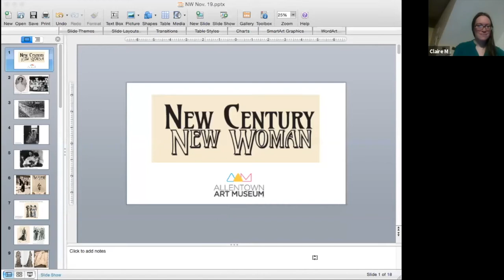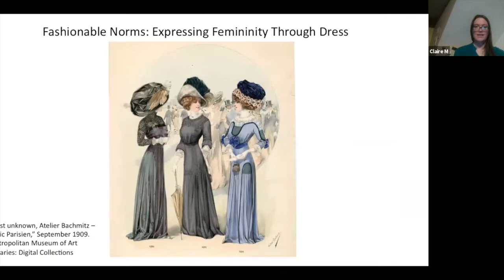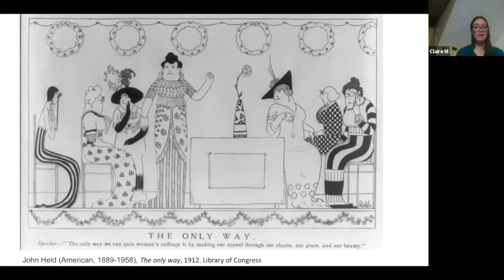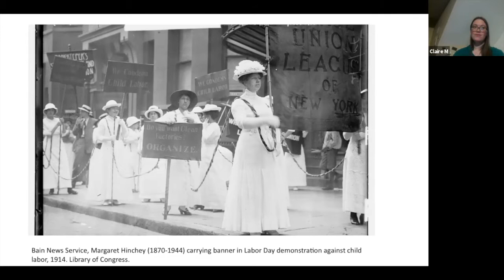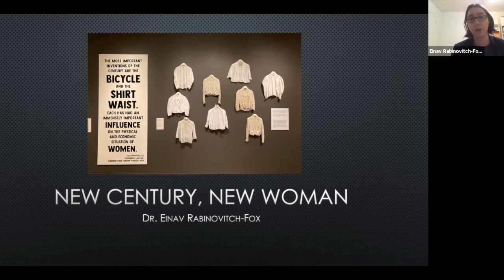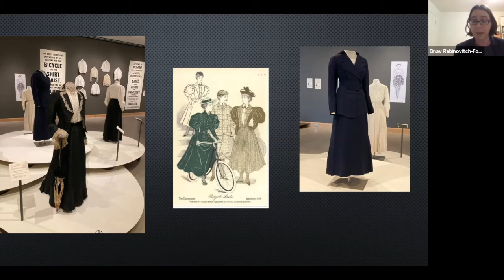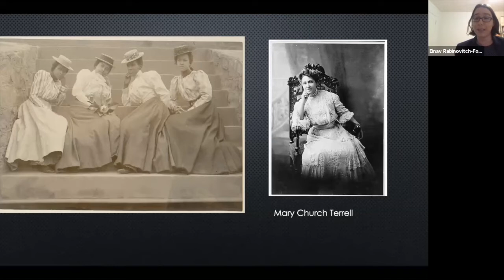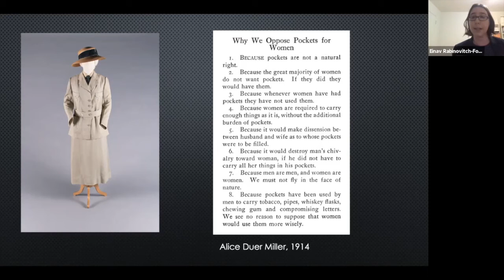Fashion and the "New Woman"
In November 2020, we hosted a LIVE virtual Conversation exploring the progressive mindset and motivations of women activists who defied social norms of feminine behavior at the dawn of the 20th century and expressed themselves through their clothing and accessories. Historian Dr. Einav Rabinovitch-Fox and Museum assistant curator Claire McRee investigated the art, history, and themes behind the Museum’s fall exhibition "New Century, New Woman".

This is a recording of the LIVE program which aired on November 19, 2020.

Generous support for this program provided by Art Bridges.